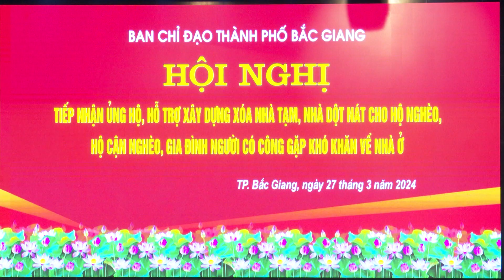HỘI NGHỊ TIẾP NHẬN ỦNG HỘ VÀ TRAO HỖ TRỢ XÂY DỰNG XÓA NHÀ TẠM, NHÀ DỘT NÁT